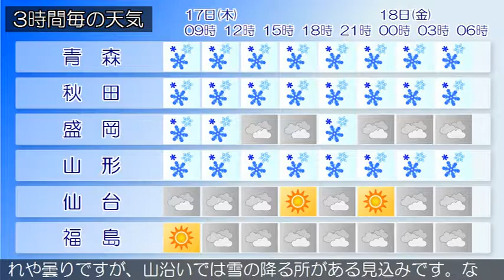2019/01/17 東北地方の天気予報 朝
海上では、１７日朝から強風に注意してください。気圧の谷が日本海から東北地方へのびています。東北地方は、日本海側では雪や曇りとなっています。太平洋側では晴れていますが、雪の降っている所があります。１７日は、気圧の谷が東北地方を通過し、冬型の気圧配置が強まるため、日本海側では雪でふぶく所があるでしょう。太平洋側では曇りや晴れですが、山沿いを中心に雪の降る所がある見込みです。１８日は、冬型の気圧配置が続くため、日本海側では雪でふぶく所がありますが、夜には弱まるでしょう。太平洋側では晴れや曇りですが、山沿いでは雪の降る所がある見込みです。なお、１７日は、日本海側では大荒れの天気となる所があるでしょう。